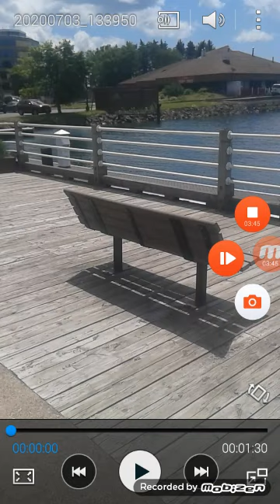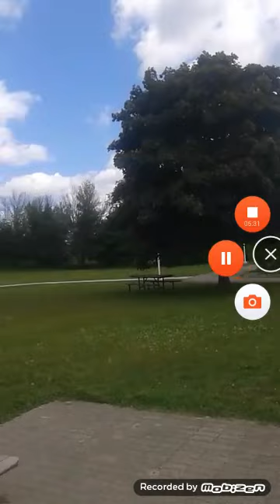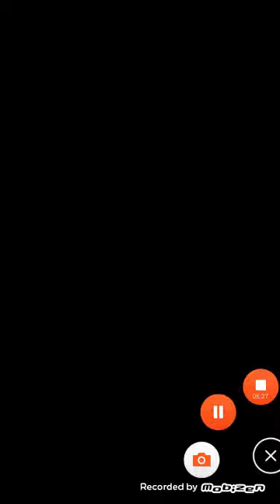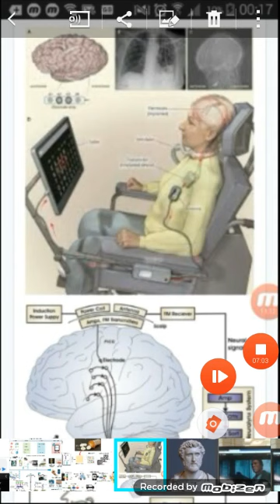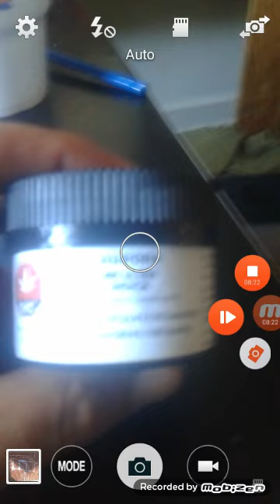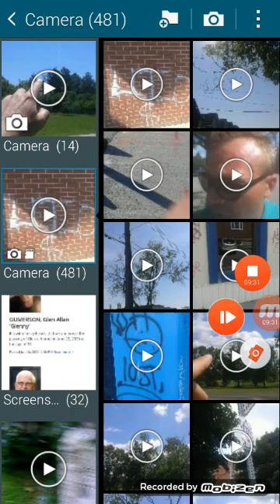5g profiling system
Breakdown of the life violation system which targets an person (mark/target) walking habits which determine characteristics about a person in theory but criminals are aware and skews results to profit off of intellectual property theft when they are sleeping.  Dream conditioning occurs altering a person's behavior and life choices destroying their experience as a human.  As privacy of our bodies is the most sacred thing every person has.  A group of parasites(as they leach attributes off another person) collectively impede the human race so the rich and elite can get away with rape, pedophilia and murder.  Epstein's treasure trove of information can help bring an end to this crime against existence.